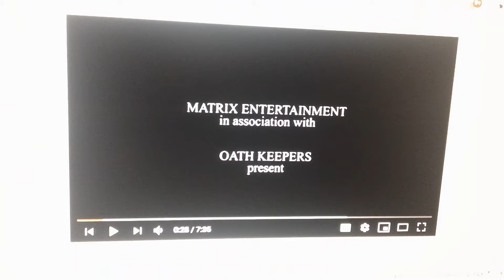UNSUSTAINABLE-- a important video